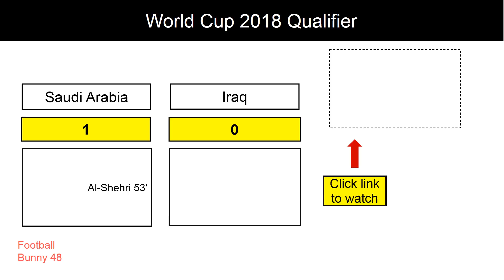Score and Goal Highlights - World Cup 2018 Qualifier -Saudi Arabia vs Iraq